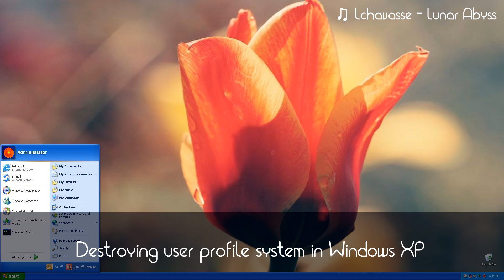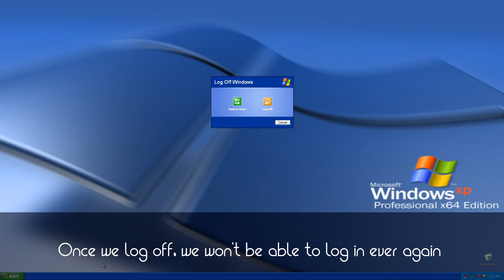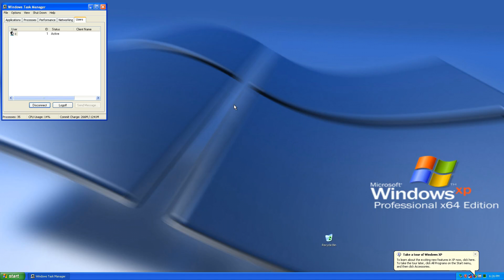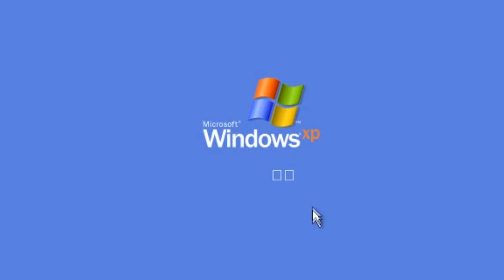Destroying Windows user profile system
Today I am going to destroy the profile system.